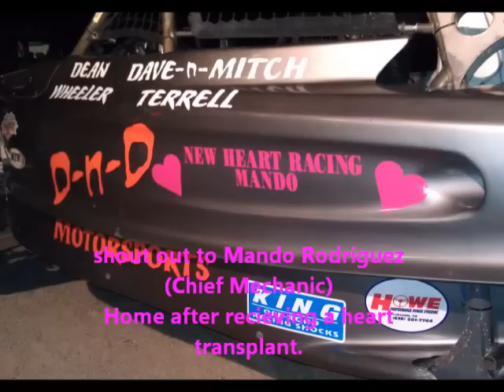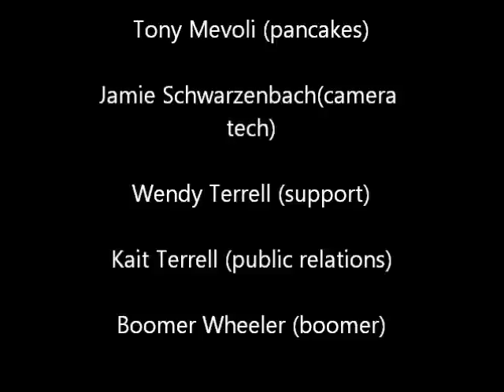2012 Rage at the river Rollin the 10 car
Mitch's second race driving the car, ran out of talent, still finished 2nd in class.